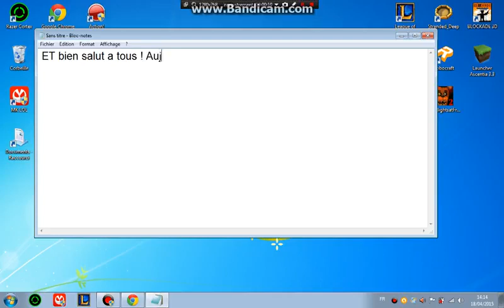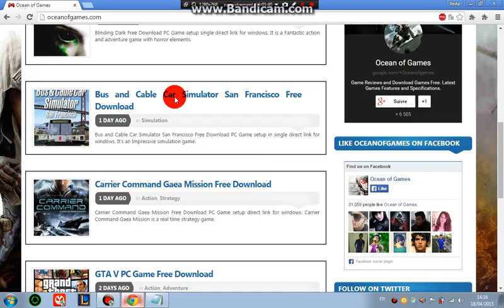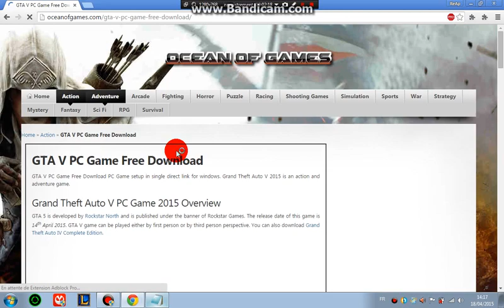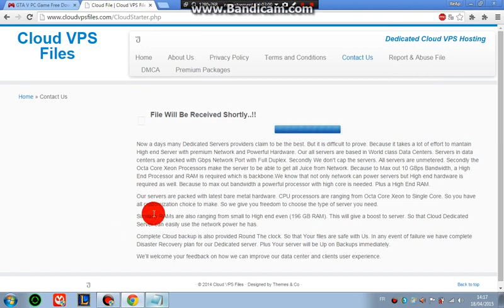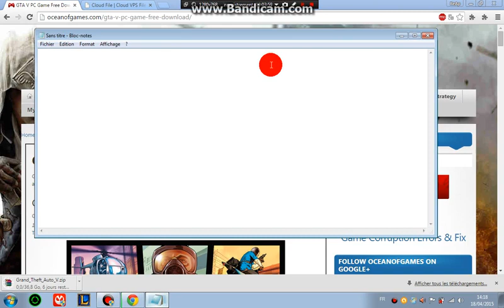TUTO Avoir GTA 5 gratuitement sur PC!